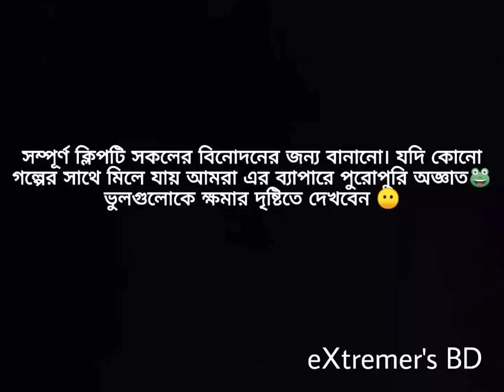লকডাউন এ বাপের প্যারা | Lockdown Ey Baper Pera | Lockdown Special Short Funny Story । eXtremer's BD।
আজকালের ছেলে মেয়েদের দৈনন্দিন কাহিনী নিয়ে একটি ছোট্ট কনটেন্ট। বাপ আর গফের প্যারা ।
কাহিনীটি সম্পূর্ণই আমাদের কল্পনাকৃত। যদি কোনো স্টোরির সাথে মিলে যায় আমরা তার ব্যাপারে পুরোপুরি অজ্ঞাত।

অভিনয়ে- বাঁধন, কণা, ওয়াসিফ।

কোনো ভুল থাকলে ক্ষমা করবেন।

A short video from eXtremer's BD.

Director : Badhan Hossain
Story Writer : Kona
Editor : Wasif

               ✓✓✓ Work hard,
                                                 Stay humble ✓✓✓